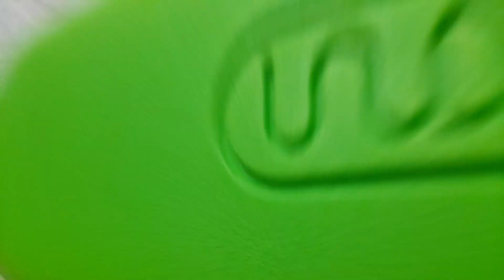абзор на индо скут 670💜.